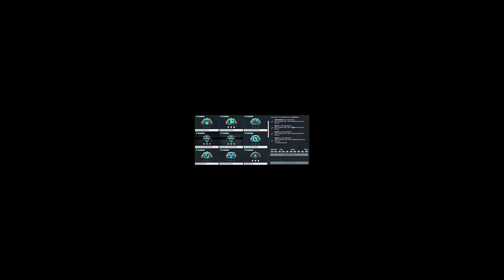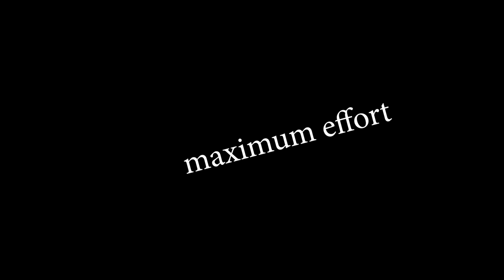Warframe: Did You Say 🅱️ullet Jump?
But why?

💜-Social Links-💜
Become a Waifu Slave: